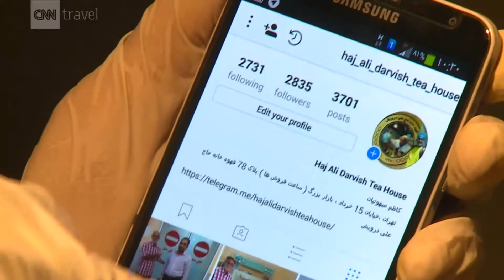Inside the 'world's smallest teahouse'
The smallest Teahouse in  Tehran Grand Bazaar